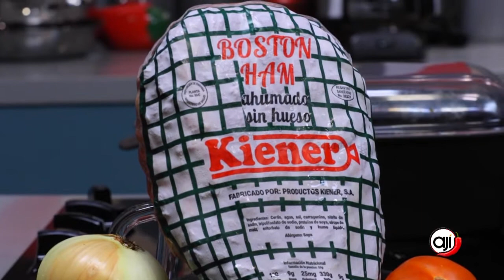Jamón Boston Ham Kiener en glaseado de trompito y culantro | Ají